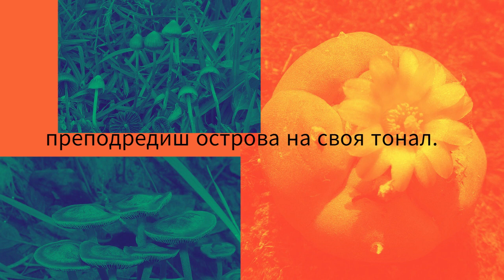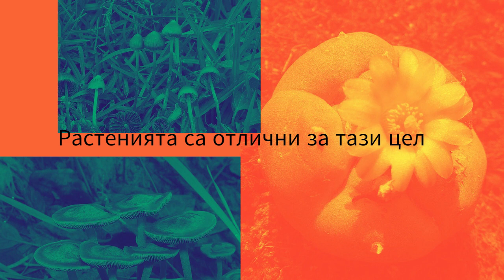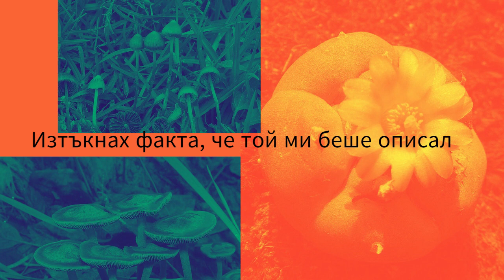Кастанеда - причината дон Хуан да прибегне до психеделични растения в началото на обучението му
Откъс от книгата на Карлос Кастанеда "Сказания за силата".

"Другото аз" - ЧАСТ 1 от "Дарът на Орела", Карлос Кастанеда (от книга 6)

"Дарът на Орела" ЧАСТ 2 - "Изкуството на сънуването" (от книга 6)

"Дарът на Орела" ЧАСТ 3, Карлос Кастанеда (от книга 6)

❤️☀️ Ако харесвате “Безкраен свят”, намирате го за полезен и желаете да подкрепите моя труд, който влагам за създаване на съдържание за този канал и да ми помогнете да продължавам да го правя, може да го направите примерно тук, черпейки едно виртуално кафе: